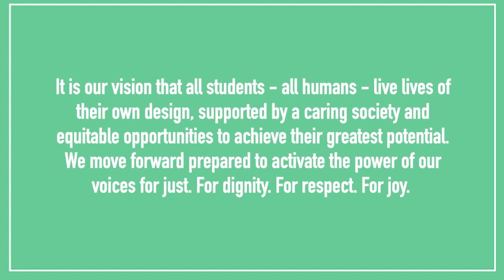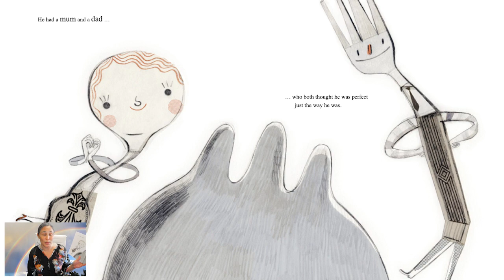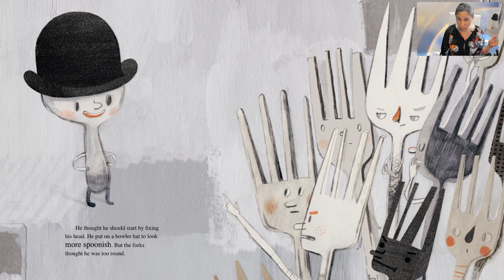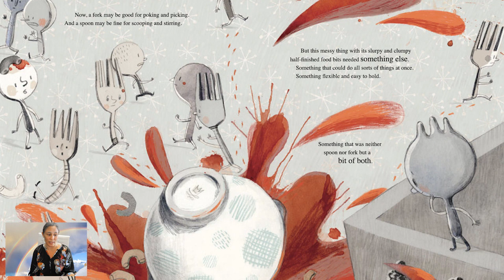Stories With Sisters - Spork, Kyo Maclear. Read by Andrea Purcell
Stories with Sister celebrates educators and creators of color through the joyful reading of children's books. Join us each week as we share a new reading by a different friend of Big Picture Learning.